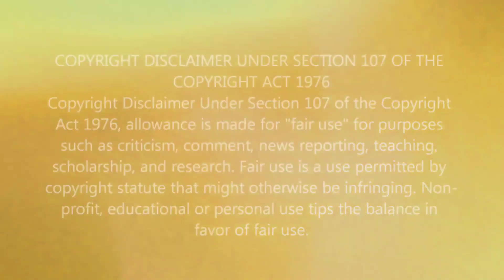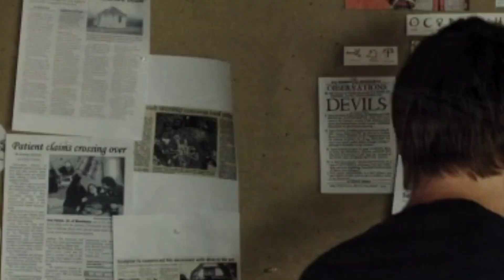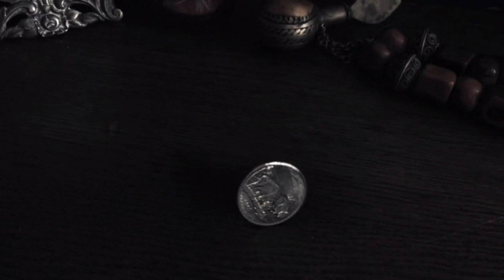The Possession Of Michael King (2014) Movie Explained In Hindi | Horror Movie Explained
What's up Guyss ! Hope you're doing well.

Movie Details:
The Possession of Michael King is a 2014 American found footage horror film written and directed by David Jung, in his directorial debut, from a story by himself and Tedi Sarafian. The film had its world premiere on August 14, 2014 in Singapore and had a limited theatrical release in the United States on August 22 of the same year. It was released on to video on demand on August 26, 2014.[1] It stars Shane Johnson as a widowed, atheist filmmaker who finds himself the target of demonic forces.

The filmmaker Michael King is grieving the loss of his beloved wife that died a couple of months ago. He is atheist and decides to make a film about the existence of the supernatural. He challenges the evil using people that worship the Devil to show that the belief in religion and the supernatural is superstition. However something goes wrong and Michael is possessed and becomes a threat to his little daughter.